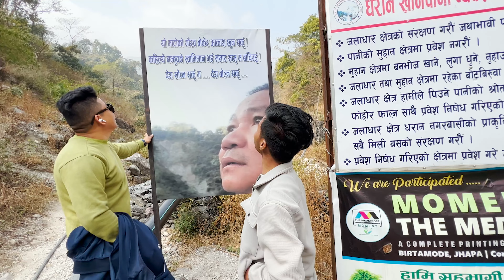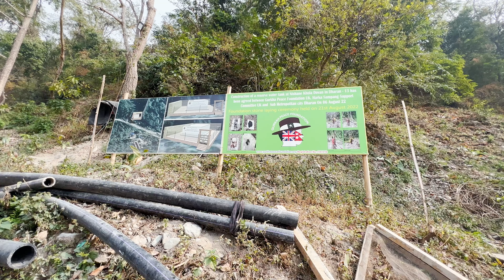Shram Sanskriti Park,Dharan | Harka Sampang A Revolution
I am a Youtuber in Nepal who is basically working in the field of Nepali art, culture and cinema. Origanally from Palpa, I came to Kathmandu in 2015 for struggling in Youtube.

If you have a question or want to chat, use the Instagram or Facebook links above, thanks !